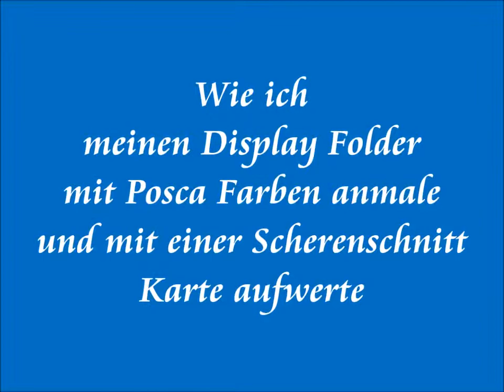Wie ich meinen Display Holder mit Posca Marker aufhübsche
Das Video zeigt wie ich meinen Display Holder mit Posca Marker anmale.